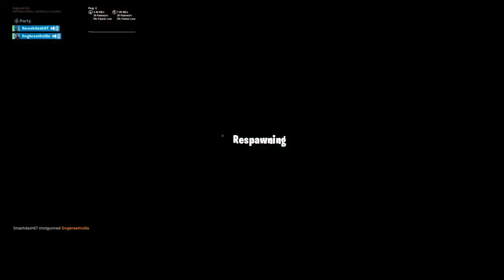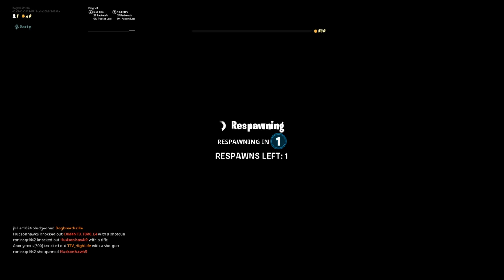dOgEbOy dEluxE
Gamez with dogbreath